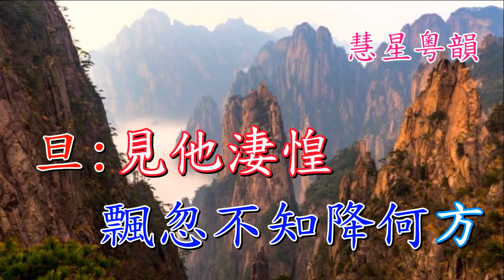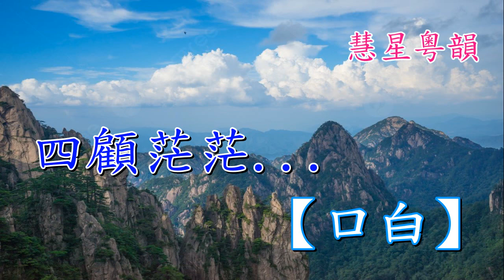亂世情鴛 梁瑞鑒 陳淑文合唱 撰曲 羅文